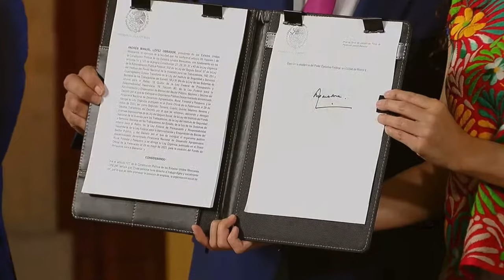AMLO FIRMA DECRETO PARA LAS PENSIONES SE PAGARÁN AL 100%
Amlo firmó un decreto para que las pensiones se paguen al 100% no como el PRIAN que solo pagan 30%